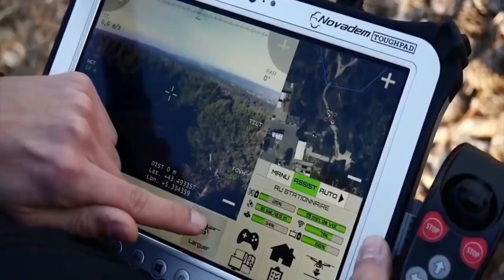Ukraine will receive DRONES, NBC suits, and NBC masks from Japan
Japan will be sending to Ukraine a batch of nuclear, biological, and chemical protection (NBC) suits and masks, as well as unmanned aerial vehicles, to help the country fight off a Russian invasion, said the Japanese Defense Ministry on Twitter.

The report does not specify the size of the batch and when the aid will be deployed.

It is also not clear what type and purpose of drones would be transferred to Ukraine.

Previously, at the beginning of March, an intergovernmental agreement was signed in the form of an exchange of notes between Ukraine and Japan.

The agreement regarded the provision of protective equipment to the Government of Ukraine for the needs of the Armed Forces free of charge.